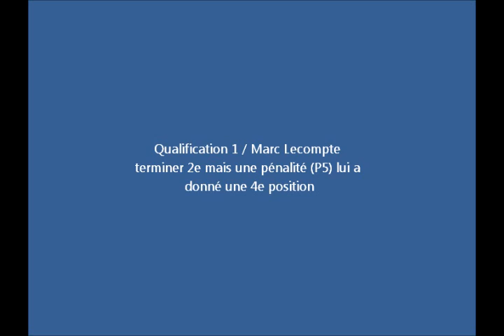Syracuse 2012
Qualification 1
Marc a terminer 2e mais une pénalité lui a donné une position de 4e au classement de cette qualification

Marc fisnished 2nd but a penalty gived him a 4th place for this qualification